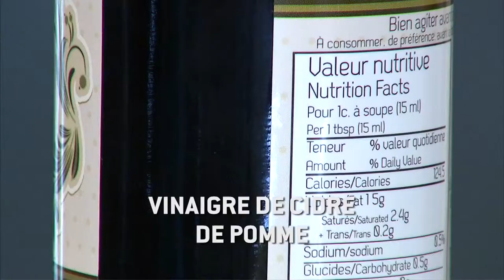Trempette aux oeufs facile et rapide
Ingrédients
8 Oeufs cuits durs coupés en gros morceaux
2  Jaunes d’œufs
30 ml Moutarde de Dijon
10 ml  Moutarde à l’ancienne
2 gousses  Ail haché finement
45 ml  Jus de citron
350 ml Huile de pépins de raisins
400 ml Yogourt grec 0% de matières grasses
250 ml Épinards blanchis et hachés
15 ml Assaisonnement de poivre et citron
25 ml Fines herbes italiennes séchées
100 ml Coriandre fraîche hachée

Étapes faciles
Dans un grand saladier, mettre les jaunes d’œufs avec les deux moutardes, le jus de citron, le sel et le poivre et fouetter vigoureusement. Ajouter l’huile en filet afin de monter la mayonnaise;

Ajouter le reste des ingrédients et réserver au réfrigérateur pour au moins 12 heures;

Servir comme trempette pour les crudités, comme vinaigrette à salade ou comme tartinade dans les sandwichs.